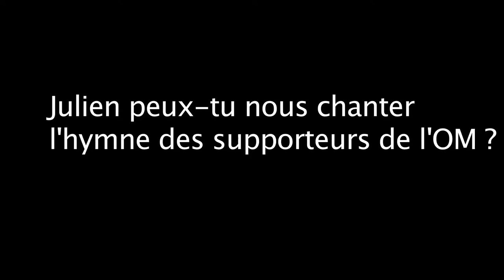Benneteau c'est dans la boîte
Episode 3: Julien est dans la boîte.